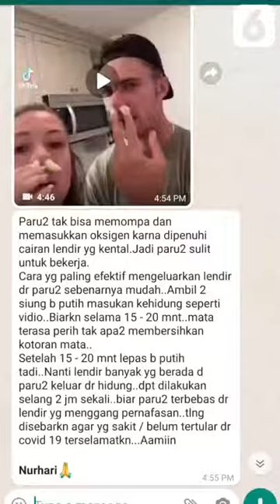Bawang Putih Mampu Keluarkan Lendir Covid 19 dari Paru-Paru?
Viral video beberapa orang menyumpal hidung dengan bawang putih, lalu mengeluarkan lendir dalam jumlah banyak. Praktek ini diklaim juga mampu mengeluarkan lendir akibat covid-19 dari paru-paru. Benarkah demikian?